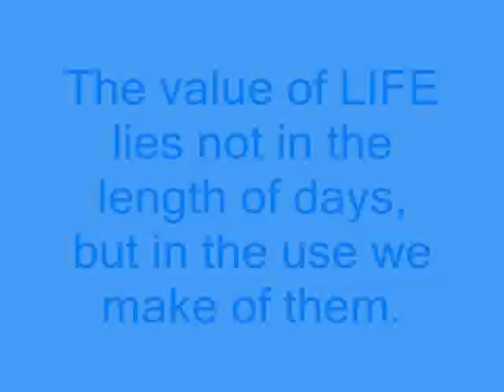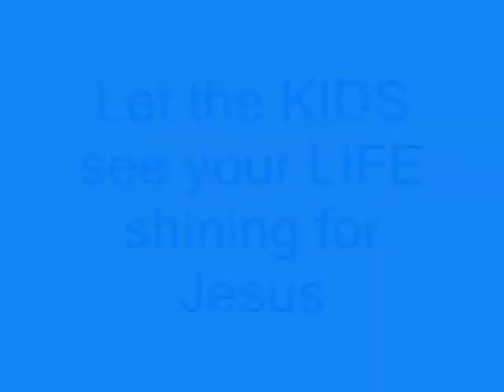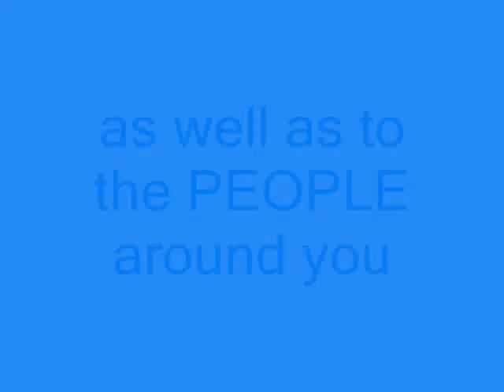Bangalores_Shining for Jesus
Based from the verse Matthew 5:16, we, the BANGALORES Dance Group, are all SHINING for JESUS!